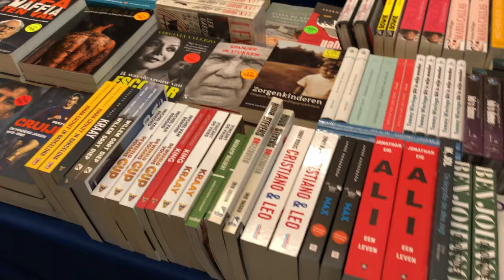Boekenfestijn geopend in Middelburg, 15-10-2019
Twee weken geleden kondigden we de komst van Boekenfestijn naar Lange Delft 111 aan; vandaag is de winkel daar geopend!

Het is natuurlijk nog geen volledige doorstart. Boekenfestijn stond voorheen immers in enorme hallen met honderden kramen. Maar in deze winkel kun je wel voor dezelfde artikelen terecht. Denk dan bijvoorbeeld aan boeken die wel recent zijn uitgebracht maar die goedkoper zijn vanwege lichte beschadigingen. Denk ook aan speelgoed en aan hobbyartikelen.

Onder het veelgelezen bericht van twee weken geleden zagen we verrassend genoeg ook veel reacties uit Vlaanderen. Boekenfestijn blijkt daar nog steeds populair te zijn. Mede daarom kijken de exploitanten nu ook of er mogelijkheden zijn om een tijdelijke winkel in België te openen. Tot die tijd (en ook daarna) zijn de zuiderburen uiteraard ook van harte welkom in Middelburg!

Gerelateerd: